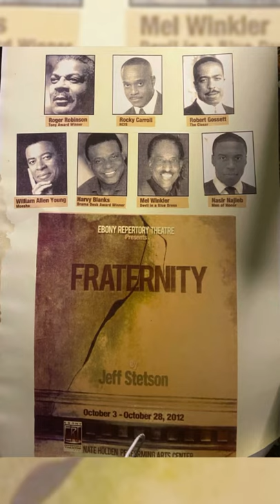A Tribute To My Father - Mel Winkler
Actor Mel Winkler -- known for his work alongside Denzel Washington in “Devil in a New Dress,” as well as the films “Doc Hollywood” and “Coach Carter" -- has died, Fox News has confirmed. He was 78. Winkler’s son Mark confirmed the voice actor’s death on Thursday and described his father as “a working actor who adored and loved his craft.” “He was an actor, man. He was a great actor, a working actor that loved his craft. He really enjoyed the craft of acting,” Mark Winkler told Fox News, adding that his father went peacefully at his home in Hollywood. A U.S. Army veteran who was born in St. Louis, Mo., Winkler lent his voice to numerous creative projects off the big screen, voicing Wayne Enterprises' tycoon Lucius Fox on the legacy WB’s “The New Batman Adventures." He also created the voice for recognizable floating mask Aku Aku in the “Crash Bandicoot” video game franchise. Except from Fox News published 6/11/2020 (we don’t not own the rights to the music played in video)